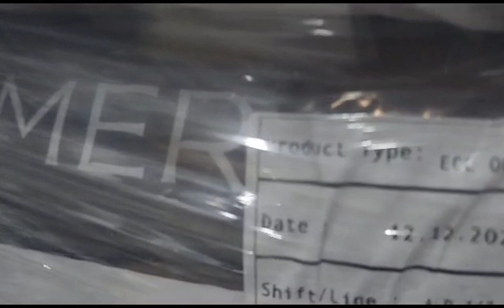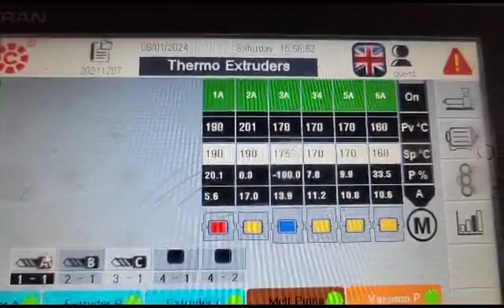Producing Cast stretch film with Ehda Compound | Ehda Polymer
Producing Cast stretch film with Ehda Compound and learning tempratures, quality checking and other things | Ehda Polymer |